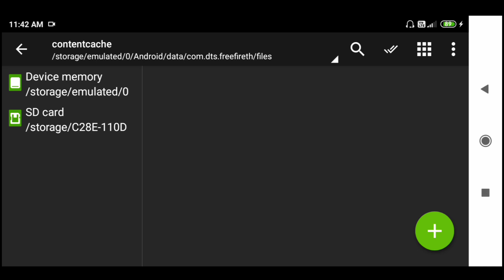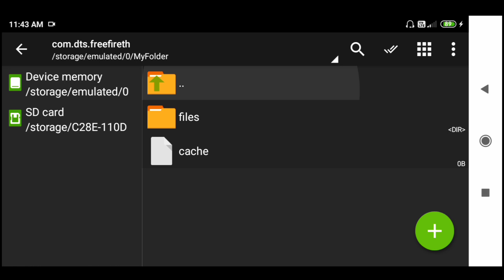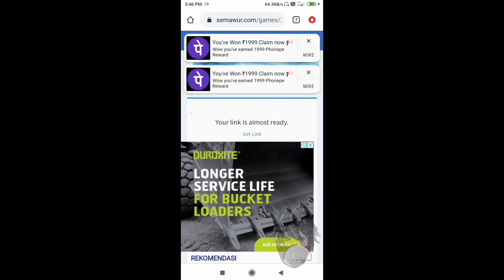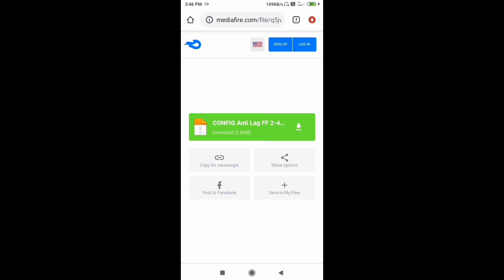Overconfidence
🇮🇳 Indian CONFIG FIX LAG 1.49.1 UPDATE ?

• Full Compress Game ✓
• XML Booster ✓
• Unlock 60 Fps In Game ✓
• Ram 1GB, 2GB, 3GB Best Lancar ✓
• Optimasi Versi 1.49.1Free Fire ✓
• Config Support Semua Android ✓
• Backgrounds Originals ✓
• Anti Force Close ✓
• Vskin Dan Vbot

📱 RAM 512 - 1GB [ SMOOTH ]
📱 RAM 1,5 - 3 GB [ STANDART ]
📱 RAM 2 - 4 GB [ ULTRA ]

🎮 Hello Guys Download Process video End Full Watch Understanding 😅🙏

_____Google Drive Download Process____

             Topics Cover

1 free fire new update lag fix
2 free fire new update lag fix config
3 free fire new update lag fix file
4 free fire new update lag fix
5 free fire new update lag problem fix
6 free fire new update 1gb ram lag fix
7 free fire new lag fix
8 free fire fix lag fix config
8 free fire ob20 update lag fix
9 free fire lag fix 1gb ram new update202
10 free fire lag fix 2gb ram 2020 new update free fire new update lag

free fire lag fix config file 2020
free fire new update lag 1Gb 2gb
free fire lag fix 1gb 2gb ram
free fire lag fix 1gb 2gb 3gb 4gb
free fire lag fix 1gb 2gb 3gbfree fire new update lag fix
free fire lag fix 1gb ram 2019 new update
free fire lag fix 1gb ram bangla
free fire lag fix 1gb ram new update
free fire lag fix 1gb ram android
free fire lag fix 1gb ram nomi gamer